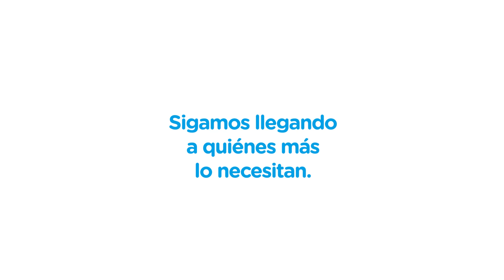❤️ Colaborá con CILSA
Ayudanos a continuar con las entregas gratuitas de elementos ortopédicos.

Colaborar con nosotros. ¡Dona ahora!